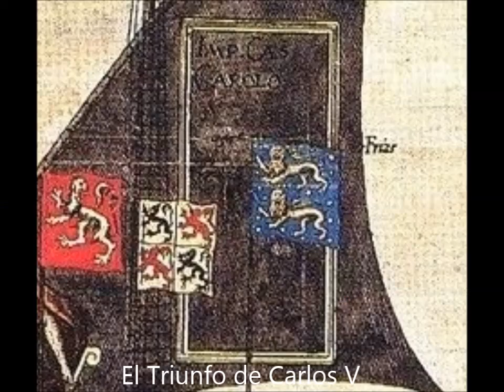EL CASTILLO DUCAL DE FRÍAS Y EL SEÑORÍO DE MONTEMAYOR. HISTORIA, MITOS Y LINAJES FUNDADORES.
Conferencia pronunciada por Francisco Ariza en la Casa de Cultura de Montemayor el 18 de Noviembre de 2015.